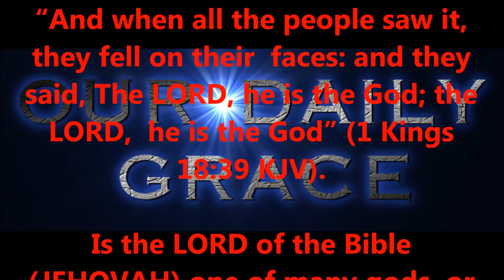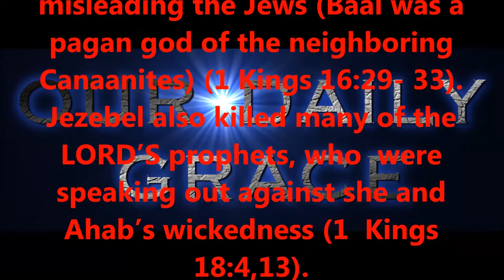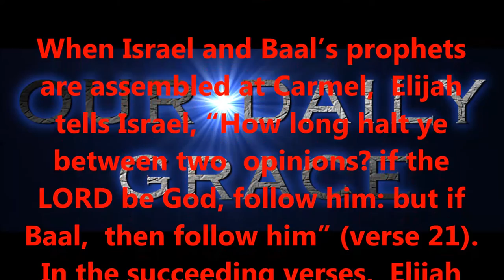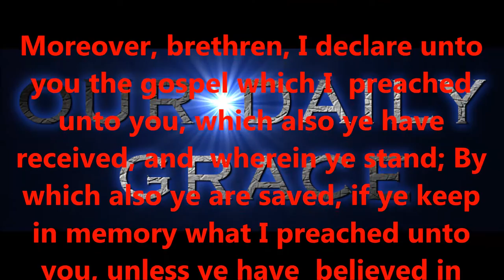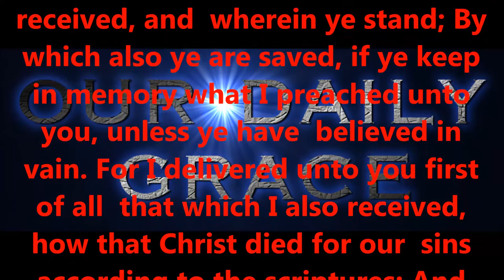MARCH 13, 2017 OUR DAILY GRACE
Produced by,
Lonnie Martin

Written by,
Shawn Brasseaux